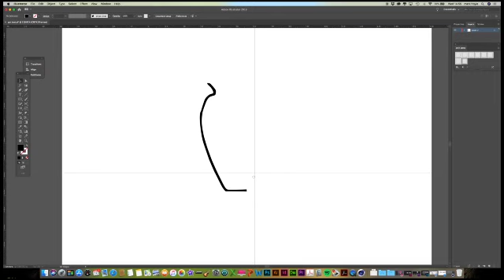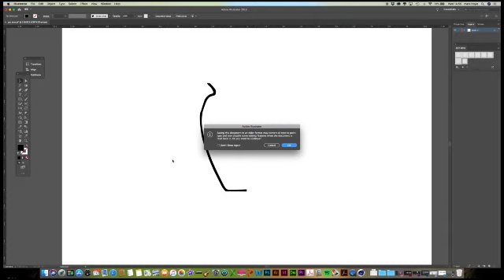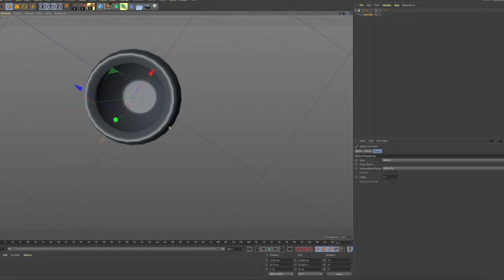3D pottery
A quick video showing how to make a 3D model from a hand drawn illustration using Adobe  Illustrator and Cinema 4D.